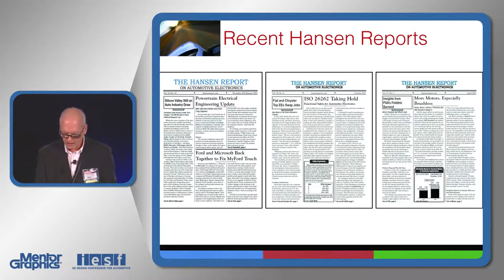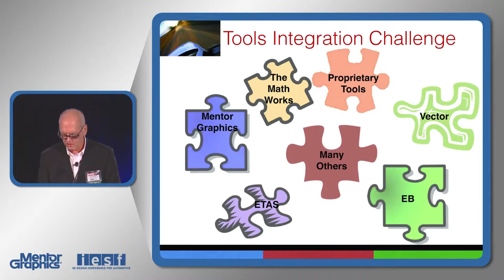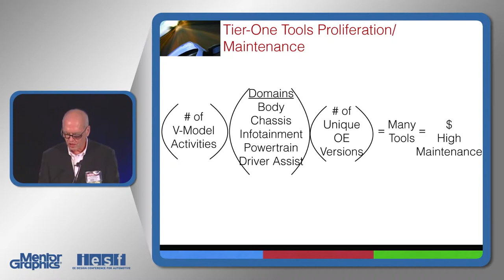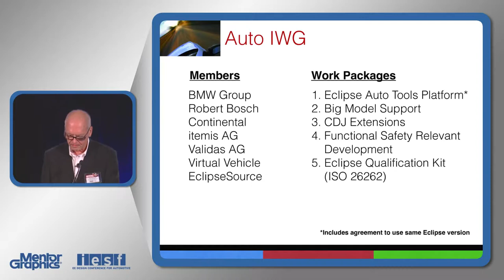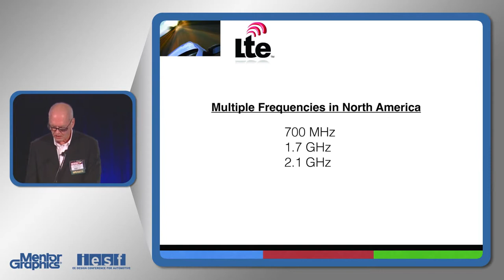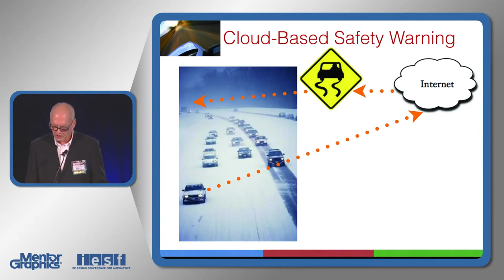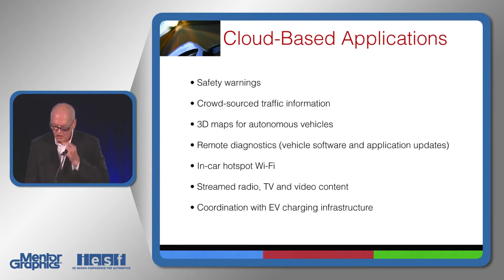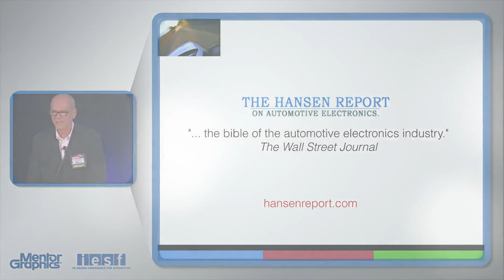Industry Update: Electrical and Electronics 2012 Industry Trends & Observations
Paul Hansen, in his 5th appearance at IESF, will give his insights on the global automotive electronics industry. Hansen writes and publishes The Hansen Report on automotive electronics, a newsletter dedicated to researching and identifying technology and business trends in the global automotive electronics industry.